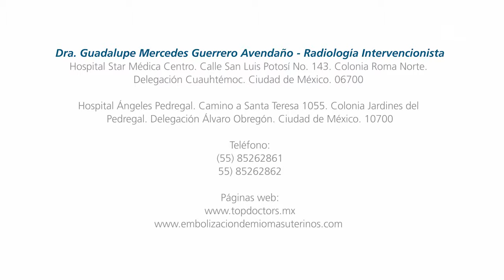Hemorragia - ¿Qué debe hacer una persona que presenta una hemorragia?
Conoce qué se debe hacer al presentarse una hemorragia, a través de la Dra. Guadalupe Mercedes Guerrero Avendaño, una de las pocas especialistas en radiología intervencionista de México cuya trayectoria profesional y académica se ha realizado principalmente en el sector público.